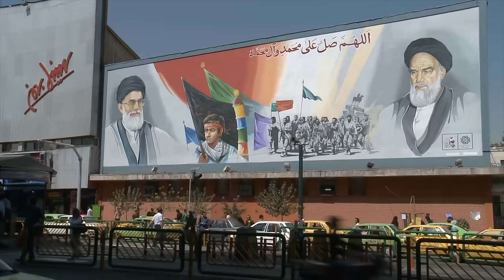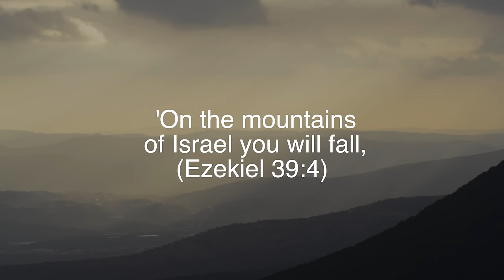The Gog and Magog War In Israel (Ezekiel 38)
War in the north, war in the south - what's really going on in Israel?

Join me into the biblical prophecy of the Gog and Magog War (Ezekiel 38) and its implications for our present times.

From the awakening of Iran to the significance of this great coalition rising against Israel, I will provide you with a comprehensive understanding of these events.